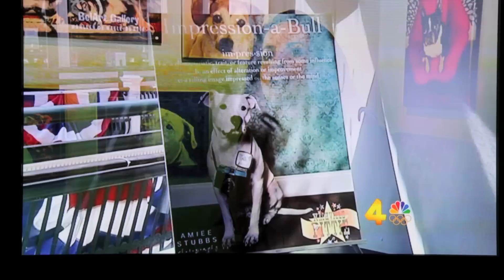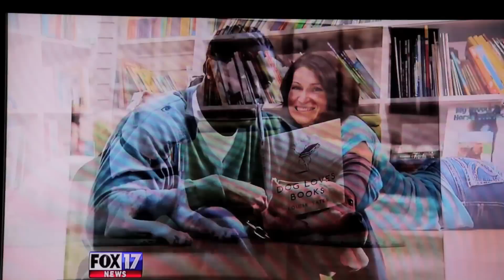Impression-a-Bull Photography Project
A collection of local news coverage for the Impression-a-Bull Photography Project which took place at the UltraViolet Gallery in the Nashville Arcade on August 4th, 2012.  This project between Nashville PITTIE and Amiee Stubbs Photography is an effort to restore the image of Nashville's Pit Bulls and their Guardians.  These family photos of people with their Pit Bulls will be published in a book in fall 2012 with all proceeds going to Pit Bull spay and neuter.